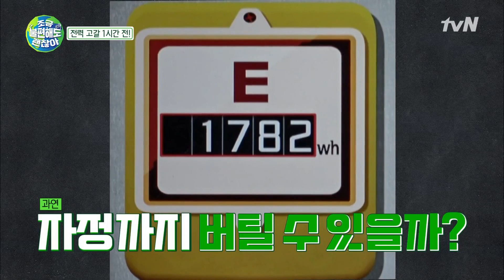바닥 보이는 전력량은 잊어 버리고 숯불에 구운 토마호크 먹방 찍는 절친들♨조금불편해도괜찮아 EP.2 | tvN 201220 방송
한정된 공간에서 벌어지는 연예계 절친들의 조금 불편한 동거가 시작된다!

본격 친환경 생존 버라이어티 [조금 불편해도 괜찮아]

이상화, 강남, 김동현, 이진호, 양세찬, 조세호, 남창희, 황치열